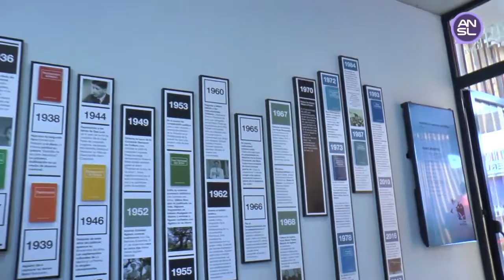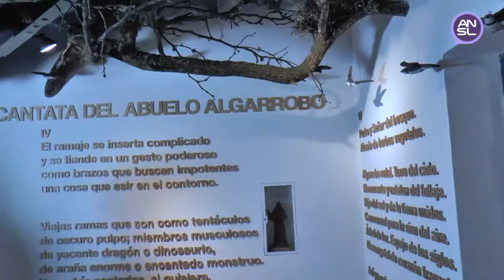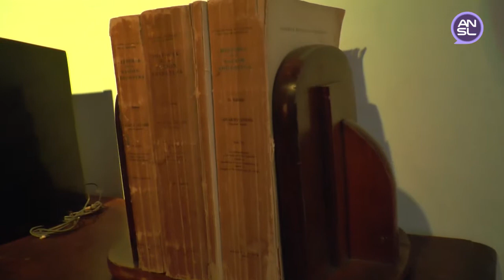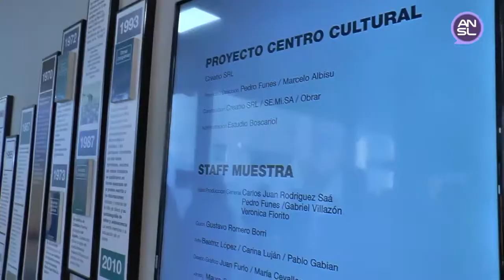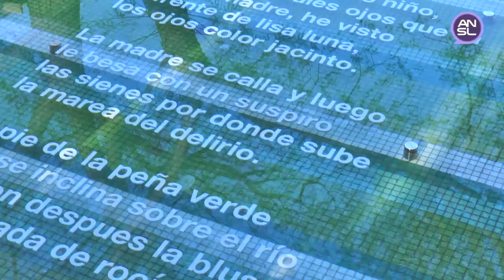Gobernador Alberto Rodríguez Saá - Parte 1